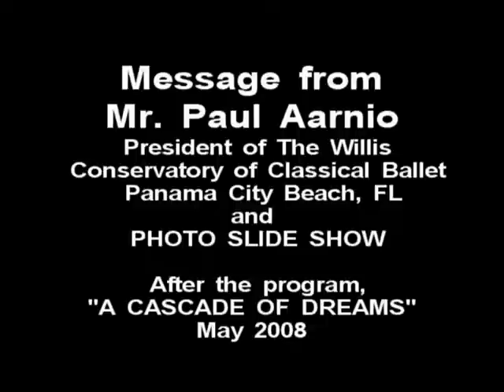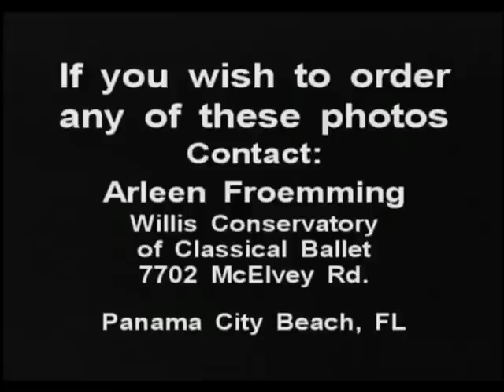Message from Mr Aarnio and Photo Slide Show of A Cascade of Dreams 2008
Message from Mr. Aarnio and Photo Slide Show of A Cascade of Dreams end of the year students in progress recital, 2008.  The Willis Conservatory of Classical Ballet in Panama City Beach, Florida will be having their OPEN HOUSE and REGISTRATION on Saturday, August 29, from 12:00 PM until 4:00 PM.  For more information about their ballet classes, visit their to learn about all of their ballet class offerings for ages 3 to Adult.  They also have a very active Adult Ballet Program.